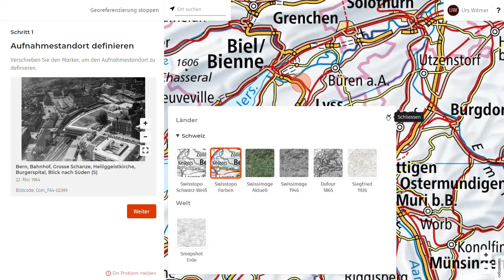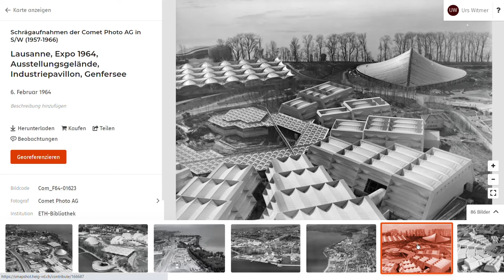ETH-Bibliothek | Crowdsouring | Urs Witmer - Georeferenzierung